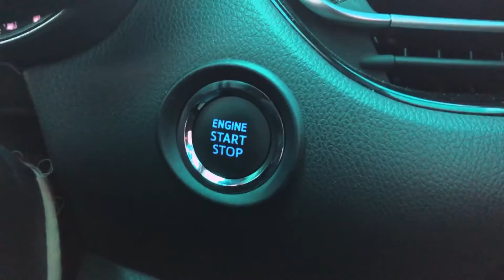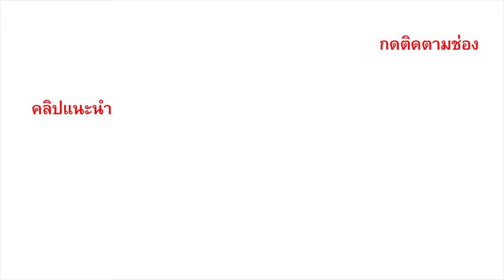CHR EP5-Parking - จอดรถเข้าเกียร์ว่าง ให้เข็นรถได้ เทคนิคนี้ไม่มีใครรู้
Parking and able push the car

Easier with N gear. After Parking you can push the car Without having to use any additional equipment.Toyota Chr for quick, easy parking. Anyone can do it very cool.
ถ้าเพื่อนๆ ชอบคลิปของผม แล้วอยากเลี้ยงกาแฟผมสักแก้ว สามารถ โดเนท ค่ากาแฟให้ผม
มาได้ ขอบคุณล่วงหน้ามากๆ เลยครับผม
Kasikorn Bank
ธนาวุฒิ ภาคน้อย
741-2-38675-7